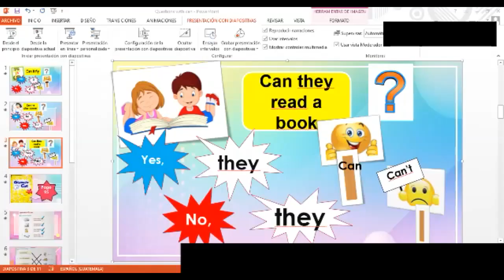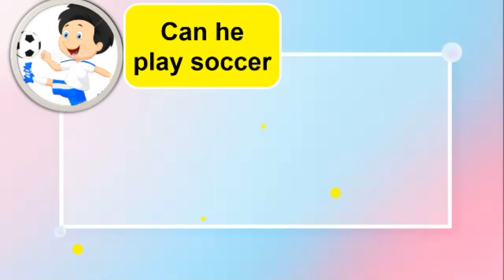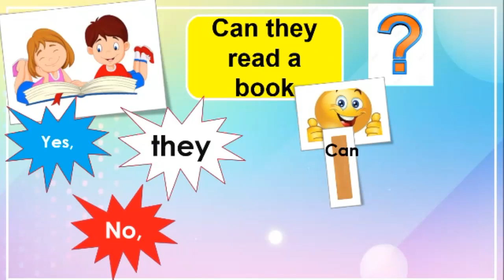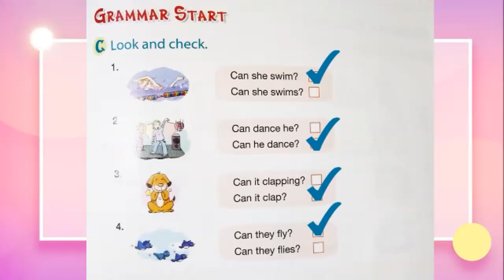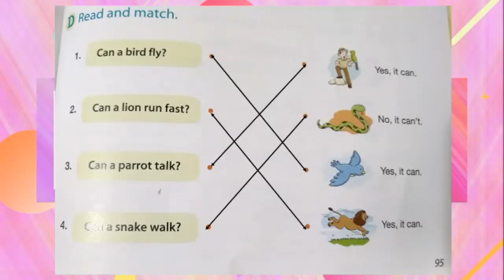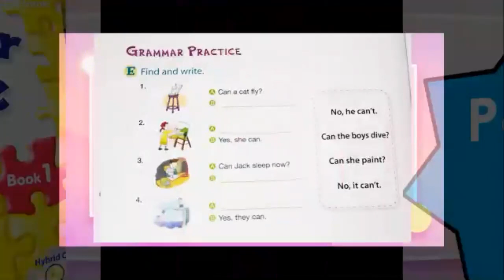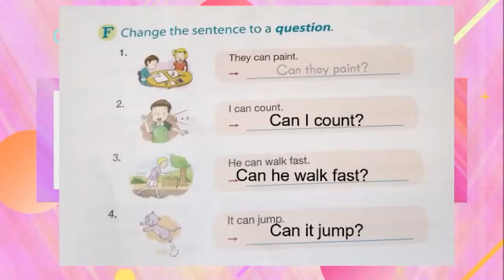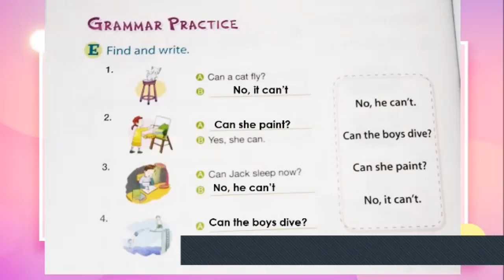1st grade A and B Questions with can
Jornada Matutina
1st grade A and B
Questions with Can
English Zoom Class
Octuber 5th 2020